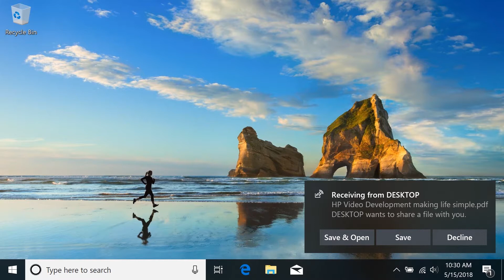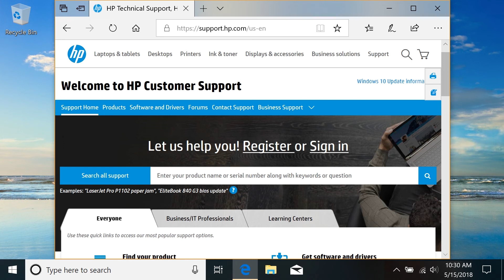Как обмениваться файлами с помощью функции обмена с устройствами поблизости в Windows 10| HP Support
Узнайте, как обмениваться файлами с помощью функции обмена с устройствами поблизости в Windows 10. Дополнительные сведения об отправке файлов устройствам Bluetooth поблизости с использованием функции обмена с устройствами поблизости (Windows 10) смотрите на нашем сайте технической поддержки